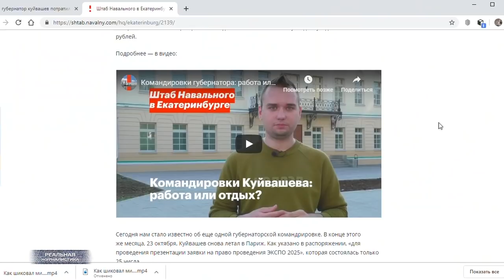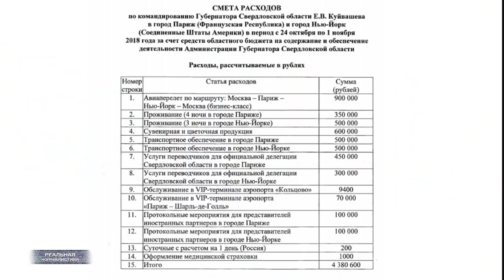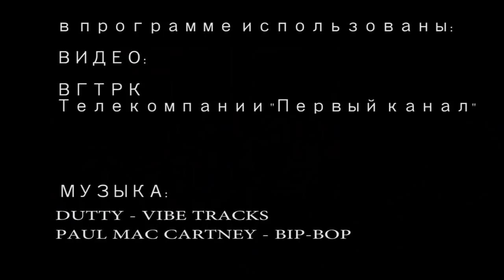Жизнь хороша, когда ПУТИН в корешах! В стране воров и коррупционеров..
Роснефть получила очередные налоговые льготы на 500 миллиардов рублей. Они там какое-то новое месторождение разрабатывают, якобы заболоченное, поэтому вложиться придется чуть серьезнее, чем планировали. В связи с этим обстоятельством, пришел Сечин к Медведеву и сказал – ну, ты мне тогда по налогам бонус организуй, что ли. Бонус данный, повторюсь, составил полтриллиона. Понимаю… кто-то сейчас скажет, ну и зачем ты мне всем этим голову забиваешь? Я тут при чем? Акций Роснефти у меня все равно нет. Рассказываю. А помните, год назад правительство российское для нас с вами НДС увеличило – с 18% до 20%  Объясняли нам это тогда так.. что мера, мол, вынужденная. В бюджете дыры латать  надо. А решение по увеличению ставки налога на добавленную стоимость пополнит казну аж на 520 млрд.рублей. То есть.. ну, давайте отнесемся с пониманием, зато деньги дополнительные появятся.  Что мы видим сегодня? А сегодня те же самые полтриллиона прощают Сечину. Это "Реальная журналистика", подробности дальше. Поехали!